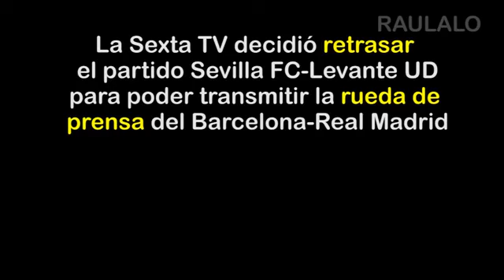Biris protesta de Pelotas de Tenis en el Sevilla Levante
Retrasaron el partido Sevilla-Levante del 21/04/2012 solo para mostrar una conferencia de prensa del Barcelona y del Madrid. Biris Norte protestó arrojando pelotas al campo.Mas @Foro_MDM